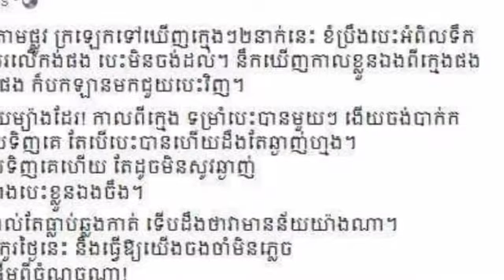ចាក់ដោតណាស់ ថៅកែលក់មាសពេជ្យ អ្នកនាង ដាណា កំពុងជិះឡានតាមផ្លូវ ក្រឡេកទៅឃើញក្មេងៗ២នាក់នេះ ខំប្រឹងបេះអំព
ចាក់ដោតណាស់ ថៅកែលក់មាសពេជ្យ អ្នកនាង ដាណា កំពុងជិះឡានតាមផ្លូវ ក្រឡេកទៅឃើញក្មេងៗ២នាក់នេះ ខំប្រឹងបេះអំពិលទឹក នឹកឃើញកាលខ្លួនឯងពីក្មេងថា Dirty gold boss Pea Pea, as she was driving down the street, saw the two children trying to grab a sip from her childhood.